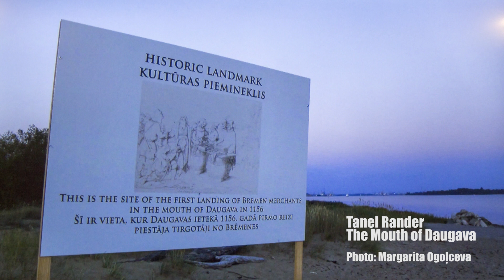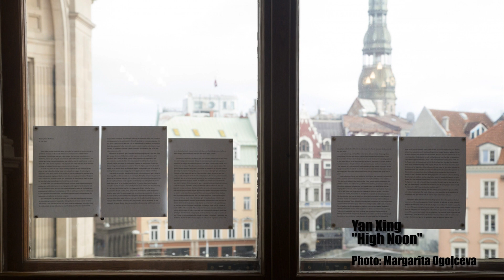Shared History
Exhibition “Shared History”, organized by the Latvian Centre for Contemporary Art, at the Art Museum “Riga Bourse” from September 22 to November 30, 2018.

Artists: Ieva Balode & Alexey Murashko, Claire Holt, Minna Henriksson, Tanel Rander, Krishna Reddy, Andrejs Strokins, Yan Xing

In Shindrek's studio: Àngels Miralda, Šelda Puķīte, Valts Miķelsons, Indrek Grigor
Curated by: Inga Lāce